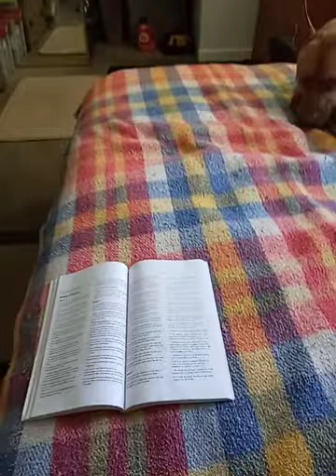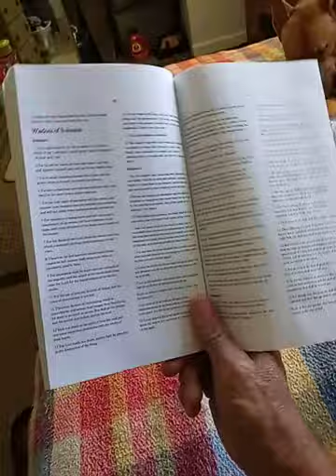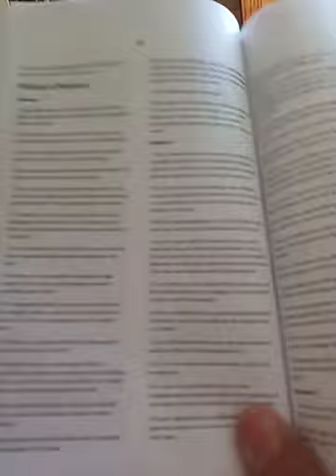HB camp and surf.Regeneration Wisdom.